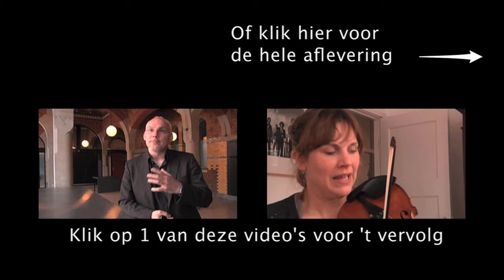Strauss als voorzitter van de Nazi Reichsmusikkammer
bekijk de hele film over de voorbereiding op de uitvoering op

Dirigent Arturo Toscanini: ''Voor Strauss de componist neem ik mijn hoed af, voor Strauss de man zet ik mijn hoed weer op.''

werk: Richard Strauss   Metamorphosen  Door:  Het Nederlands Kamerorkest

Fragment uit aflevering 34 Metamorphosen(Duur 6 min)